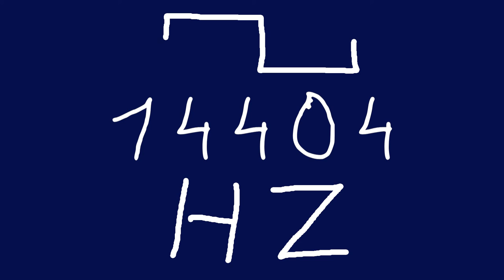14404 hz square